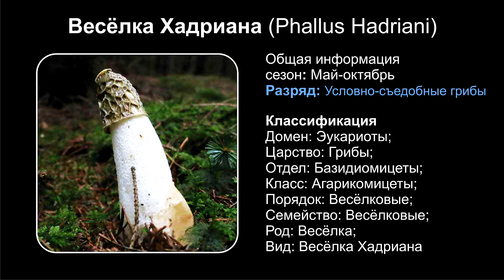Весёлка Хадриана (Phallus Hadriani)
Весёлка обыкновенная является довольно популярным и известным грибом, однако у неё есть чуть менее приятный «сородич» чрезвычайно её напоминающий – Весёлка Хадриана.
Весёлка Хадриана (лат. Phallus Hadriani) изначально имеет яйцевидную продолговатую форму плодового тела (около 4-6 см в диаметре), которое полностью, либо наполовину, находится в земле.
Цвет оболочки гриба обычно розовый либо пурпурный. Нижняя часть Весёлки Хадриана складчатая, завершается розовыми тяжами мицелия. Это отнюдь на завершающая «форма» гриба, однако в таком состоянии Весёлка находится очень долго.
Затем оболочка лопается, со скоростью несколько сантиметров в час начинается рост белой пористой ножки с темной сморщенной шляпкой. Гриб может достигать 20 см в высоту. Шляпка по форме напоминает колокол, на верхушке остаются кусочки оболочки, покрыта слизью. У основания остаётся широкая студенистая розовая вольва – остатки яйца.
Мякоть молодого гриба изначально плотная и белая, покрыта оболочкой со слизистой прослойкой, внутренний слой зеленоват. Однако затем Весёлка приобретает ужасный запах, способный привлечь мух.

Phallus Hadriani встречается довольно редко. Произрастает в лиственных лесах или в садах, в основном растёт на песчаной почве. Редко встречаются группы грибов. Споры разбрасывает с июля до октября.
Гриб похож на Веселку обыкновенную (Phallus impudicus), но яйцо у той белое либо желтоватое, а шляпка заострённая. Напоминает также Мутинус собачий (Mutinus caninus), однако тот гораздо меньше, да и шляпка у Мутинуса оранжевая.

Музыка:Immortality - Aakash Gandhi,Liquid Time - Aakash Gandhi,Lunar Levitation - Aakash Gandhi,The Rising - Aakash Gandhi